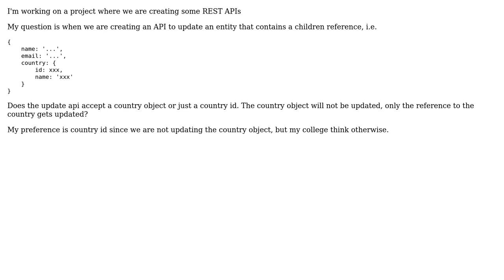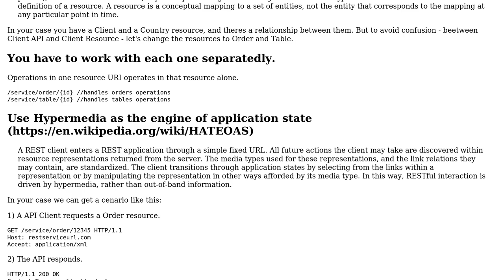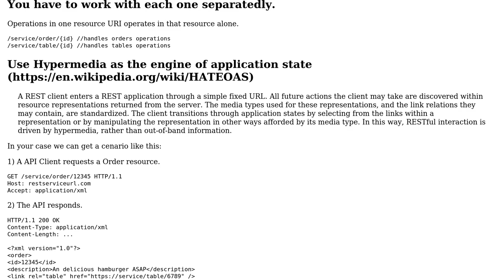Software Engineering: REST API update child reference (2 Solutions!!)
Software Engineering: REST API update child reference

With thanks & praise to God, and with thanks to the many people who have made this project possible! | Content (except music & images) licensed under CC BY-SA | Music | Images & others | With thanks to user Tulains Cordova user linuxunil user Charlie Wu user blr and the Stack Exchange Network Trademarks are property of their respective owners. You are responsible for your own actions.